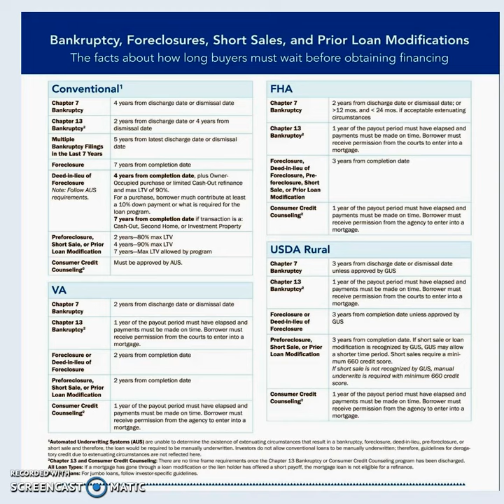Can I Buy a House After a Chapter 7 or Chapter 13 Bankruptcy?How Long?